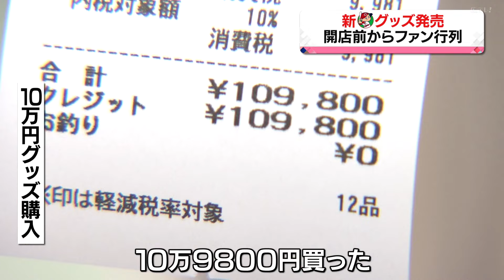今季カープグッズ発売 開店前からファンが行列 マツダスタジアム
今シーズンのカープグッズが27日から発売され、マツダスタジアムには多くのファンが詰めかけました。

マツダスタジアムのグッズショップには開店前からおよそ350人のファンが並びました。

★2日前からグループで並んだファン
「グループなので、2日前から順番で並んでいます。1年に1回の行事です」

午前10時の開店と同時に、数量限定グッズを求めるファンで売り場は大盛況。森下投手の「アメフト風Tシャツ」は
開店2分で売り切れました。

★森下Tシャツをゲットしたファン
「並んだ甲斐がありました。グループみんなで着て応援したい」

★10万使ったファン
「10万9千800円買った。うれしいのと（奥さんに）怒られるのと複雑な心境」

新しくなったカープグッズは、オンラインショップでも販売されています。